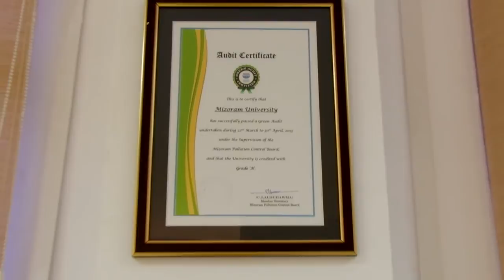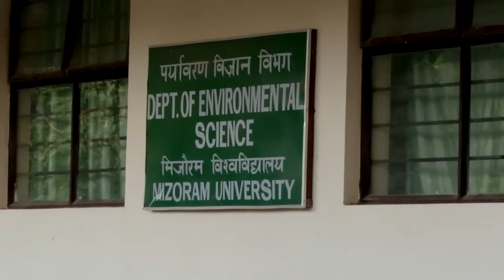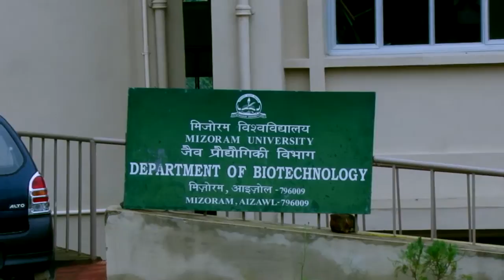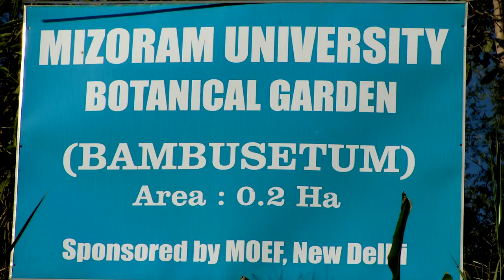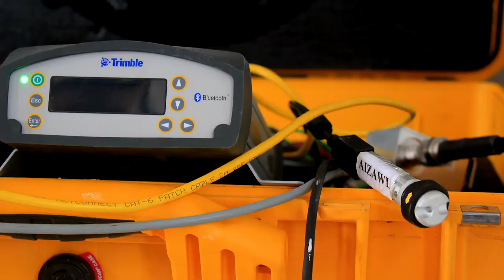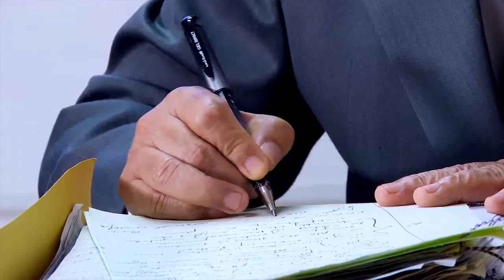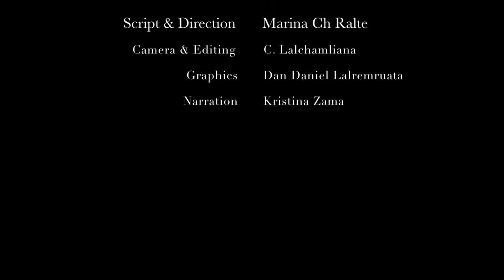Mizoram University Documentary MZU (Published on 2014).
This short documentary  on "Mizoram University", highlights a brief  history and what you can expect to find at the university. It also outlines the support that the university offers in order to provide you with the best university experience.